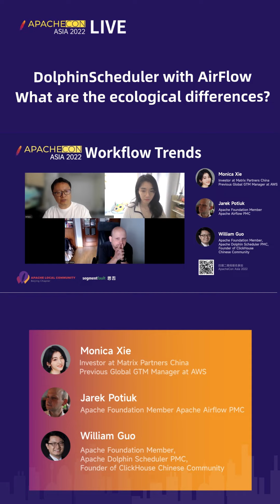What's the ecosystem difference between Apache DolphinScheduler and Airflow?